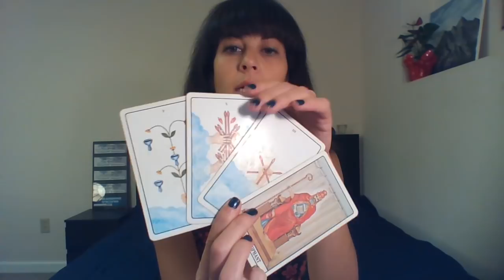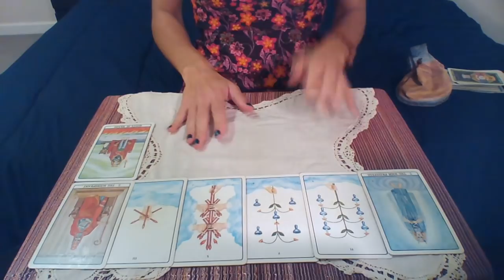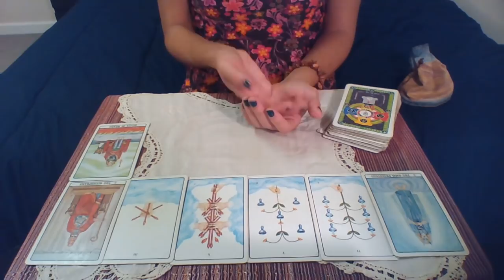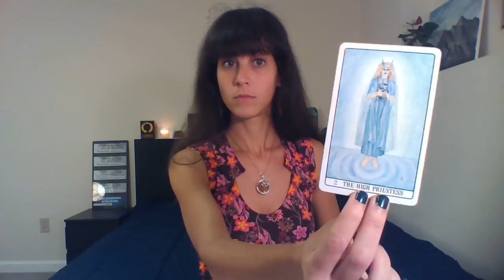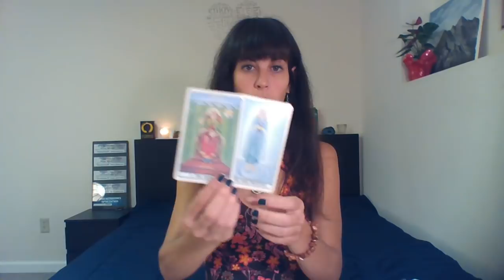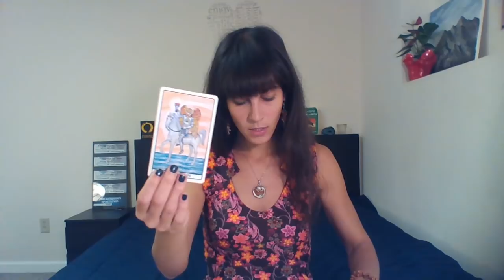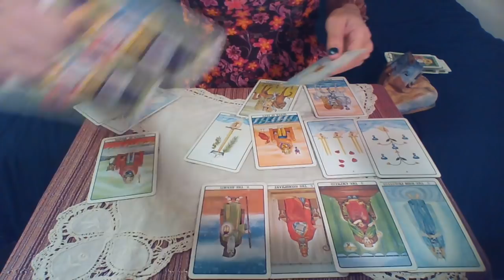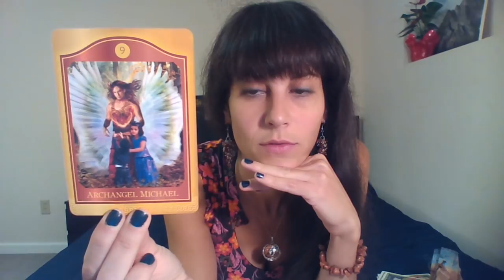CANCER November 2018 ~ PICK UP THE SWORD EMPATH SAMURAI.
I LOVE YOU CANCER SEEKERS!